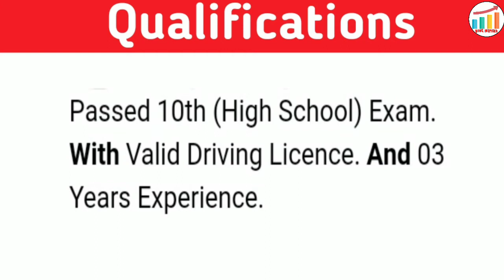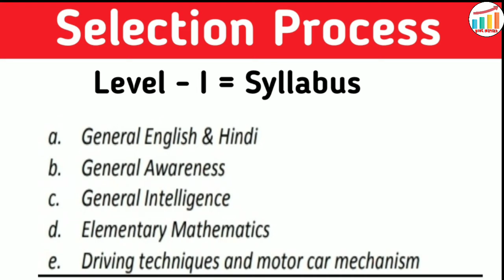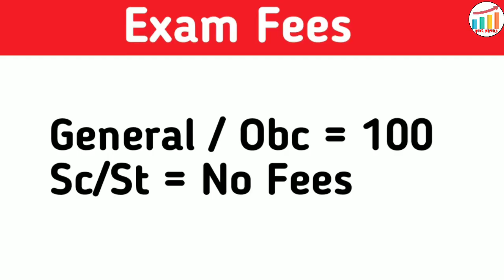মাধ্যমিক পাসে সরকারি গাড়ি চালকের চাকরী ॥ Best government jobs after 10th in Bangla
মাধ্যমিক পাসে সরকারি গাড়ি চালকের চাকরী। Best government job after 10th ॥ government job update in bengali ॥ Bong inspired

Join us.